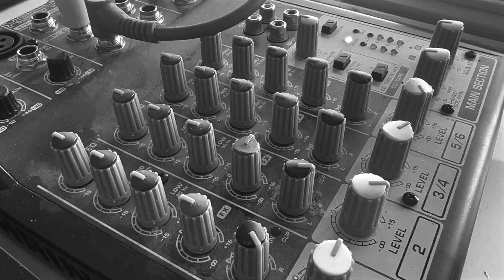Reflux - Suuret Mielet (Official Music Video)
Reflux
Suuret Mielet
2024
Virallinen musiikkivideo

Maraman Records
Laatikainen Enterprises Oy

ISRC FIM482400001